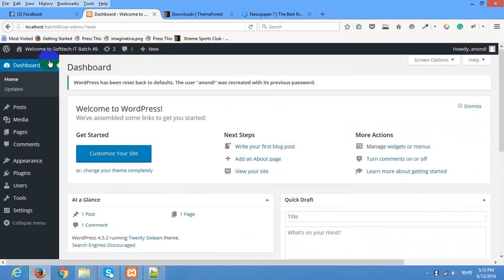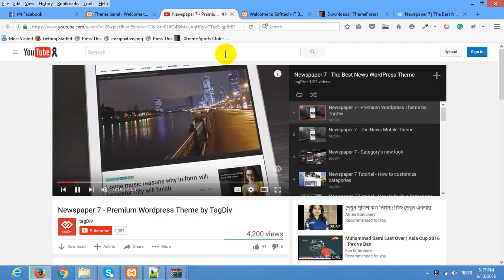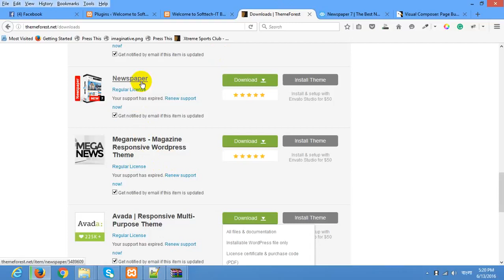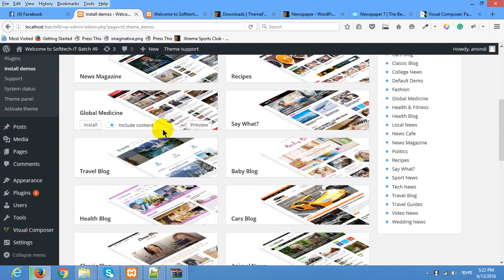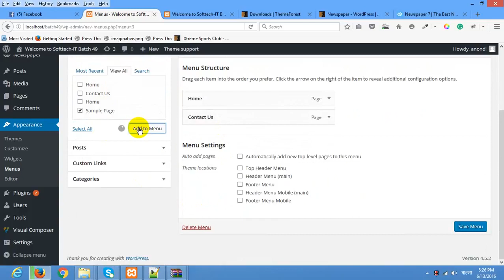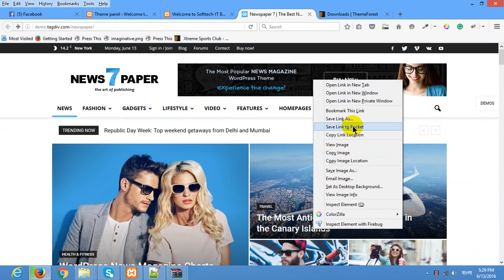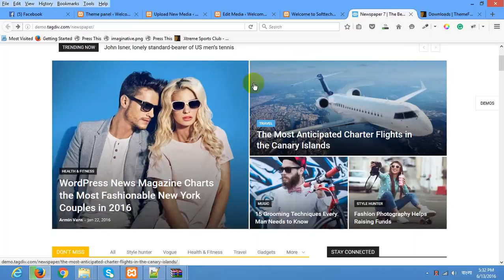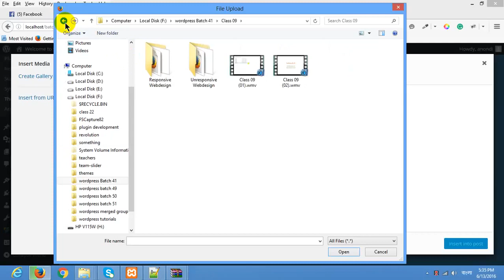How_To_Make_a_WordPress_Website_using_the_Newspaper_Theme_customization_part_101.mp4